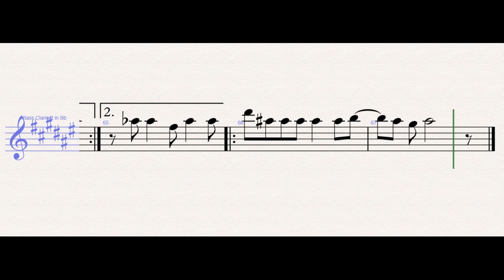Måneskin - I Wanna Be Your Slave – Bass Clarinet Sheet Music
Måneskin - I Wanna Be Your Slave (Bass Clarinet)

WONDER MUSICIAN teaches you to play the your favorite instrument, through well-arranged sheet music so that you too can learn how to play I Wanna Be Your Slave by Måneskin on the bass clarinet as fast as you can.